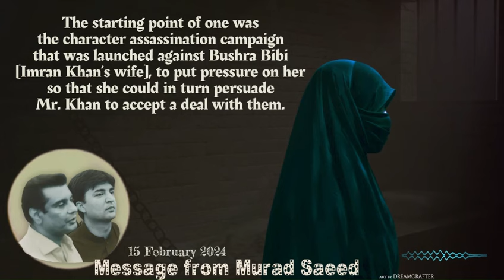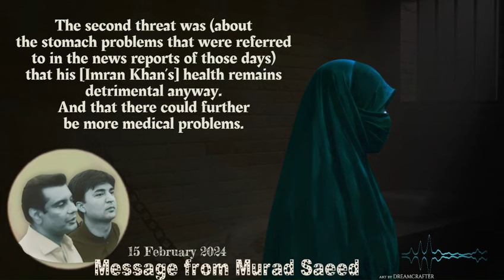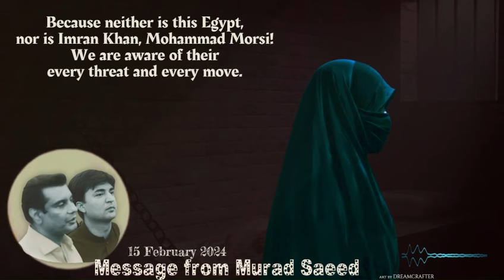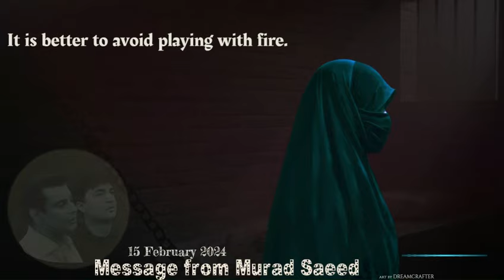مراد سعید کا پیغام – اردو بیان | 15 فروری 2024 – دوسرا پیغام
"گذشتہ دنوں میں نے مقتدرہ کی طرف سے ایک ملاقات میں رکھی گئی شرائط کا ذکر کیا تھا، جنہیں جھٹلانے کی صورت میں دو دھمکیاں دی گئی تھیں کہ جن کا الیکشن سے پہلے کے ماحول میں تذکرہ مناسب نہیں ہوتا۔"

- مراد سعید

مراد سعید نے ایک ملاقات کا ذکر کیا تھا جس میں عمران خان سے چند شرائط منوانے کے لئے عمران خان کے خاندان کو دھمکیاں دی گئیں تھیں۔

اس پیغام میں مراد سعید نے ان شرائط کا انکشاف کیا ہے.